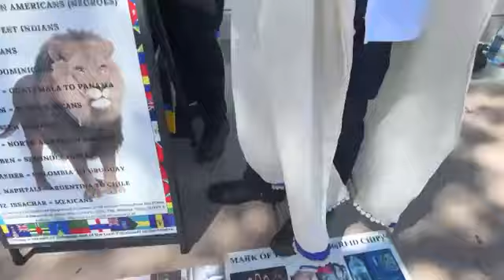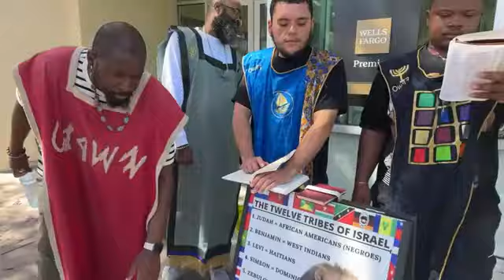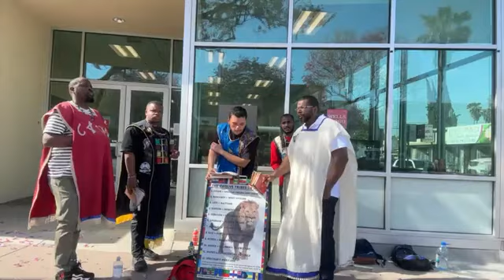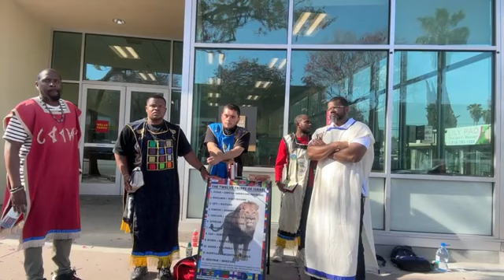GMSLA "SF VALLEY" CAMP: 05/13/23